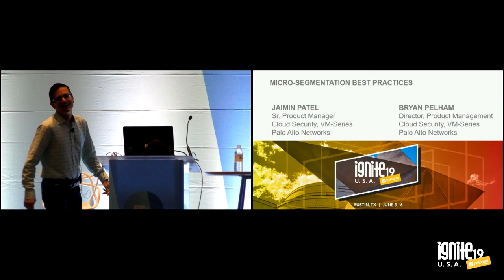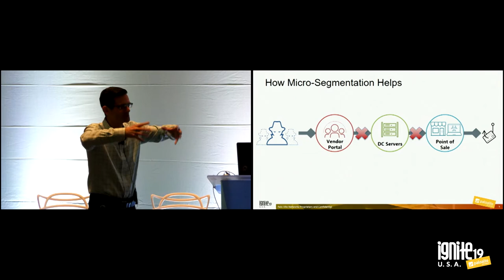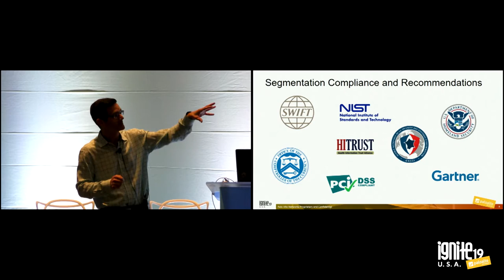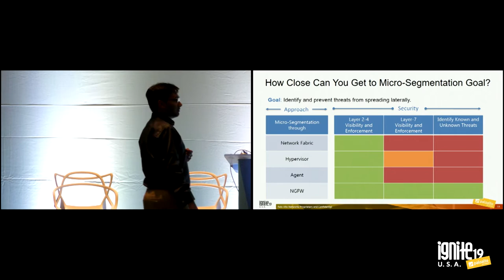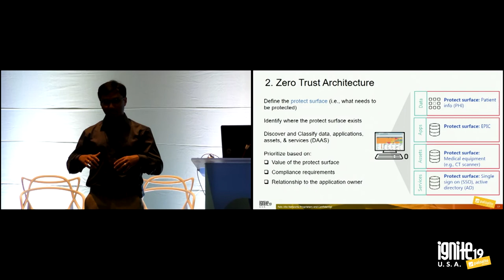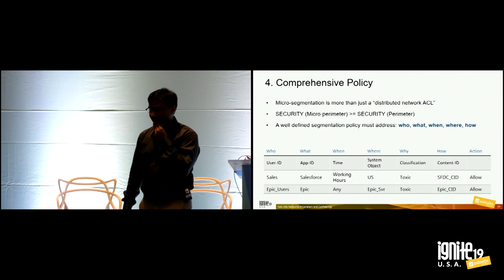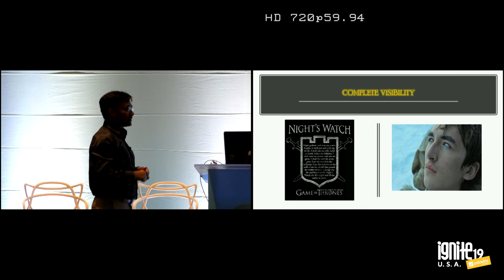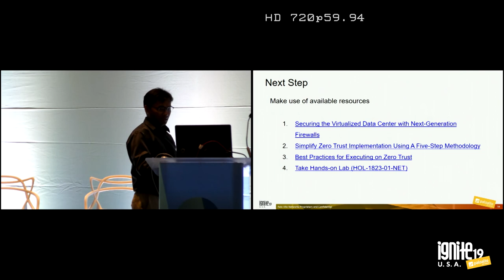Micro-Segmentation Best Practices with Palo Alto Networks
Your enterprise's most valuable assets reside in your data center, including proprietary source code, intellectual property, and sensitive company and customer data. Your customers and employees trust you to maintain the confidentiality and integrity of their data and expect that data to be always available, so it’s important to implement a data center best practice security policy that safeguards your data and prevents successful attacks.  Come and join this technical deep dive to know more about how Palo Alto Networks NGFW can reduce your attack surface by enabling you to micro-segment your data center network at Layer-7.